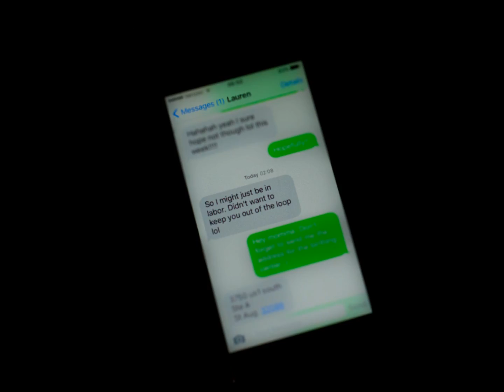Greyson's Birth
Birthing Center Water Birth in St. Augustine, FL